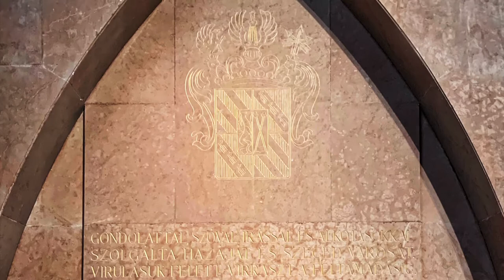Szegedi Dóm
A Szegedi Magyarok Nagyasszonya székesegyház ( közismert nevén fogadalmi templom vagy Szegedi Dóm ) Magyarország egyik legnagyobb bazilikája . 1913 és 1930 között épült Schulek Frigyes és Foerk Ernő tervei alapján neoromán stílusban .